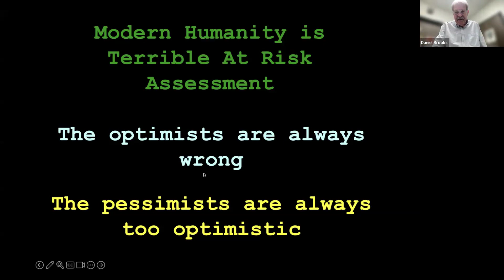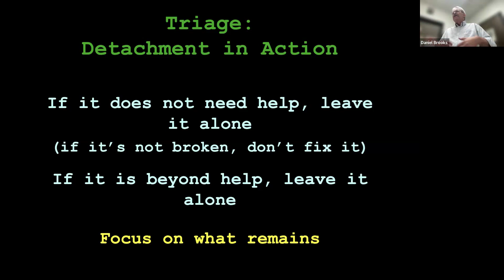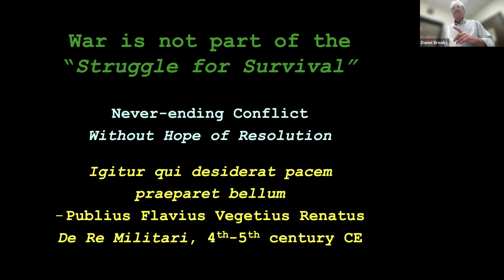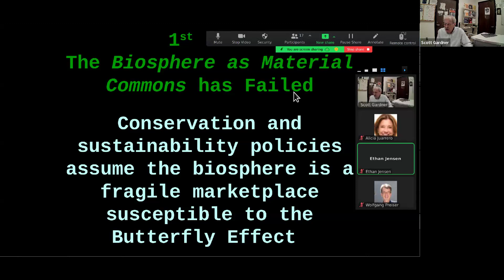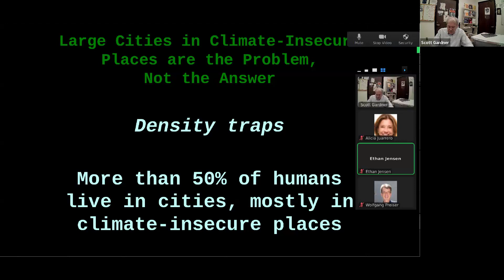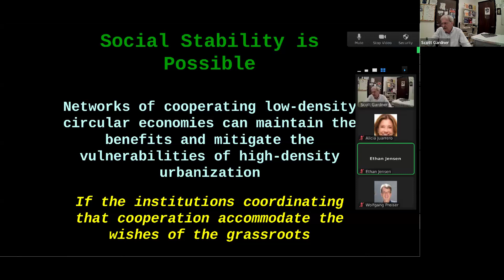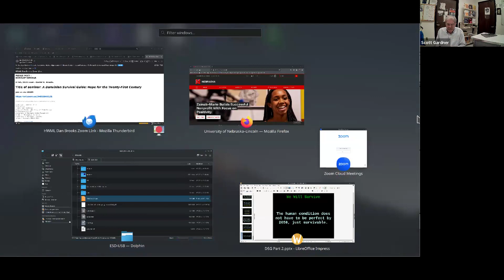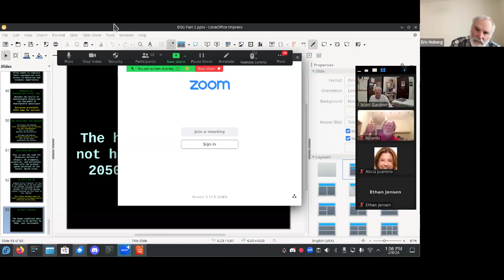A Darwinian Survival Guide: Hope for the Twenty-First Century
This seminar by Dan Brooks provides an overview of the new book by the same name:  A Darwinian Survival Guide: Hope for the Twenty-First Century that was recently published with Sal Agosta as co-author.